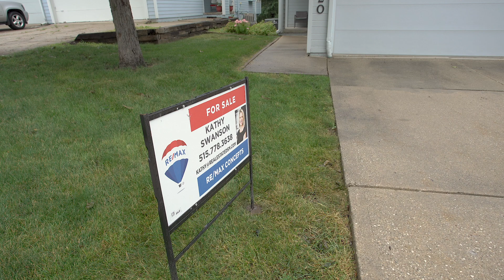4720 71st St, Urbandale, Iowa 50322 MLS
💲224,900
🛏2 beds 🛁2.5 baths 🏘 2 Story Bi-Attached 📐1,648 SF 🚗 2 car garage
📍As you step inside this great two story bi-attached townhome, you'll be greeted by a spacious and inviting layout. The main level features a large living room, perfect for relaxing by the gas fireplace. The adjacent kitchen boasts a functional peninsula and a cozy eating area, ideal for both everyday meals and entertaining. A convenient half bath completes the main level.Upstairs, you'll find two generously sized bedrooms along with a beautifully updated bathroom, ensuring comfort and style. The finished walkout basement is a versatile space, offering a huge family room and an additional offset room that can easily be converted into a third bedroom, home office, or gym. Over 1,600 sf finished throughout. Step outside to the peaceful enclosed porch, where you can enjoy tranquil views of the lush, tree-lined yard. This serene outdoor space is perfect for morning coffee or unwinding at the end of the day. 2 car attached garage. With low HOA fees and these fantastic features, this home is ready for you to move in and enjoy. Updates include--New electrical panel, new retaining wall, updated upstairs bath and new A/C. Don't miss the chance to make it yours!
Brokered by:
🏢RE/MAX Concepts | Altoona, Iowa
🏡Licensed to sell real estate in Iowa